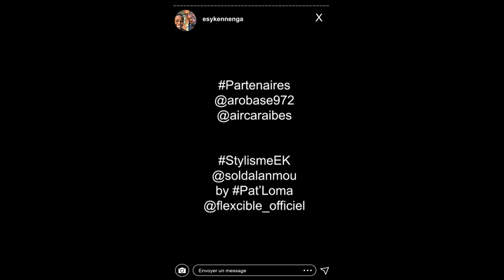Dékolaj Imédia - E.sy Kennenga CVSL